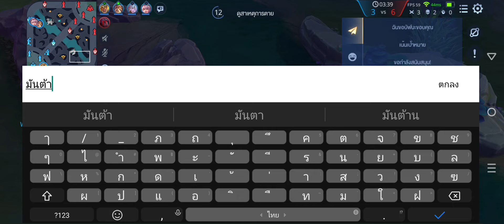RoV Florentino : ฟอเรนสายรองเท้าลดคูลดาวน์ !! ออกต้นเกมโคตรดี (ถ้ารำไม่หลุด)